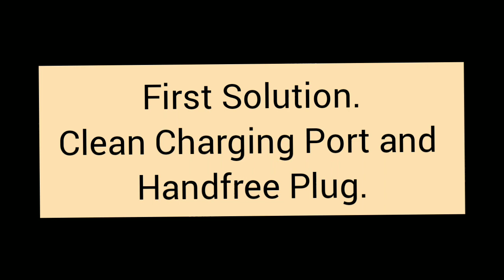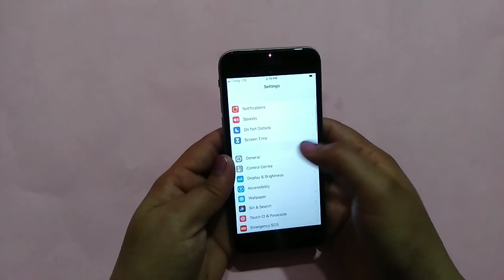iphone says this accessory may not be supported